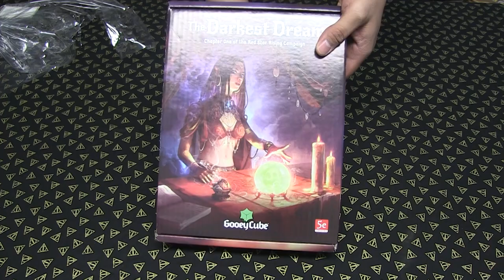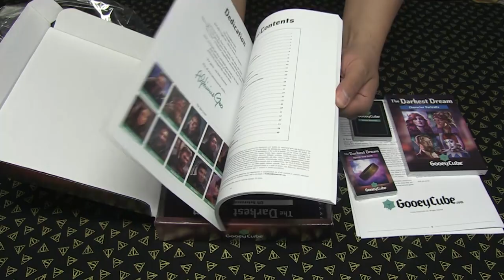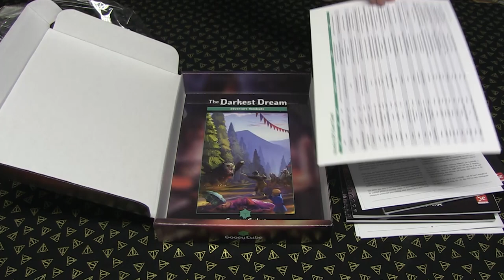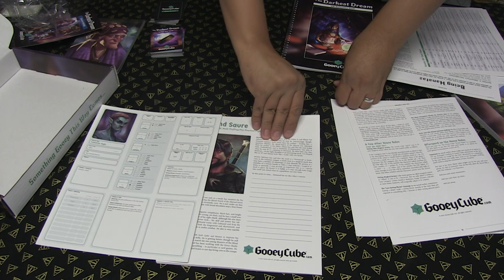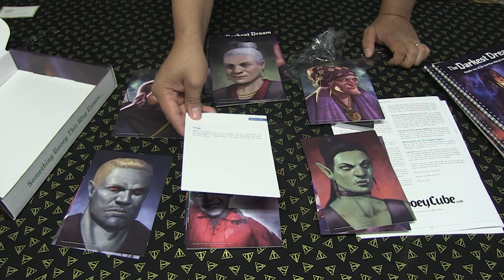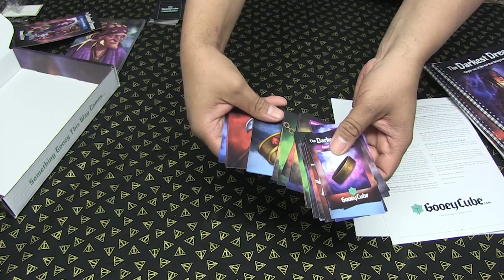A Look Into THE DARKEST DREAM, An Adventure Module for Fifth Edition D&D with Alphinius Goo!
I spend time with Alphinius Goo, the man behind Gooeycube, to talk about his first RPG module for Fifth Edition D&D players called The Darkest Dream. This affordable box set has a lot of great things that would benefit dungeon masters.